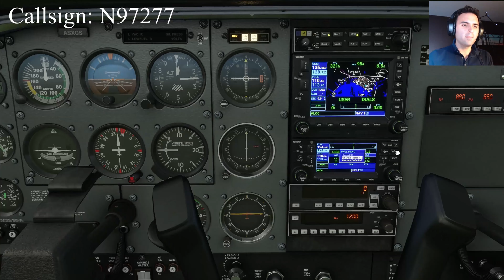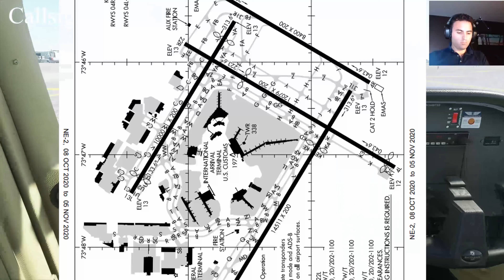Como HABLAR con la TORRE DE CONTROL en INGLES en Flight Simulator 2020 Usando VATSIM Parte 1 JFK-LGA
VATSIM: A continuacion un vuelo corto en Nueva York desde el aeropuerto John F. Kennedy para hacer una aproximacion VISUAL en la pista 31 de el aeropuerto La Guardia.

Para poder hablar con personas EN VIVO en ves de usar el ATC de mala calidad que trae el simulador, necesitas descargar una aplicacion que se llama VATSIM.

VATSIM es una comunidad muy grande de simuladores aereos en el que puedes interactuar con personas que hacen el rol de controladores aereos. Son excelentes profesionales que se toman la simulacion bien en serio y muchos de ellos son estudiantes para controlador de trafico aereo tambien. Hacen de la experiencia del Microsfot Flight Simulator mucho mas realista para aquellos que quieren acercarse lo mas posible a la realidad!

Son 2 videos. El primero muestra toda la parte de la preparacion para el despegue desde el aeropuerto de JFK en Nueva York. La parte 2 mostrara toda la parte del aterrizaje en el aeropuerto de La Guardia, tambien en Nueva York. Disfruten!